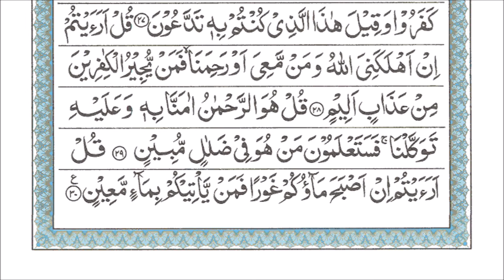Surah Al-Mulk - Mishary Rashid Alafasy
Bacaan Al-Quran Surah Al-Mulk yang sangat merdu oleh Mishary Alafasy